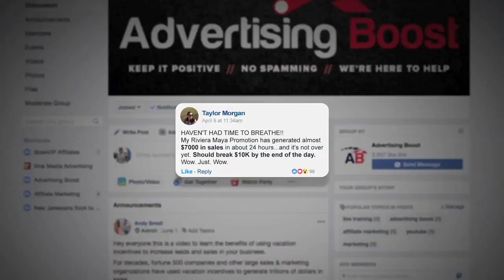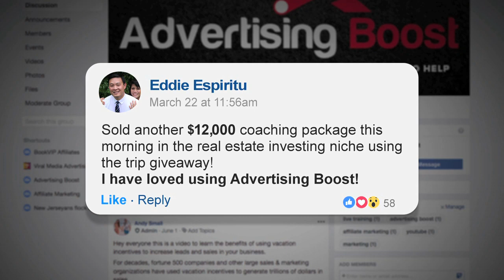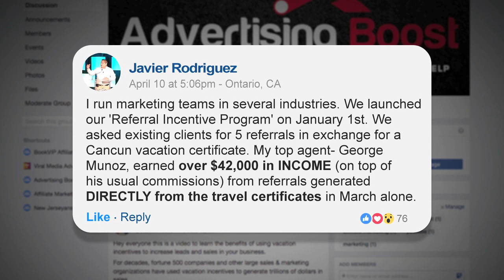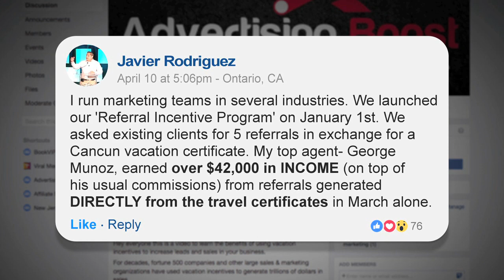Advertising Boost Vacation Incentives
See why you should be using Advertising Boost Vacation Incentives to increase sales in your business.